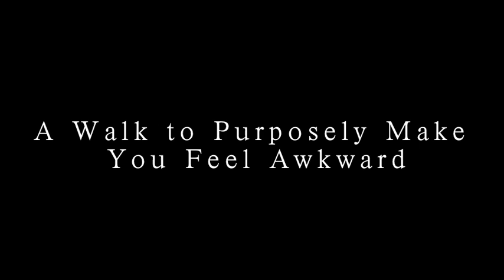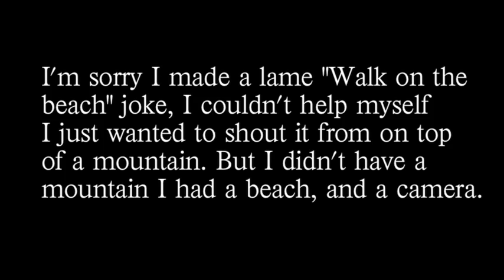A Walk to Purposely Make You Feel Awkward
Good Day (remix) by Jukebox the Ghost

Manners by You Me and Apollo